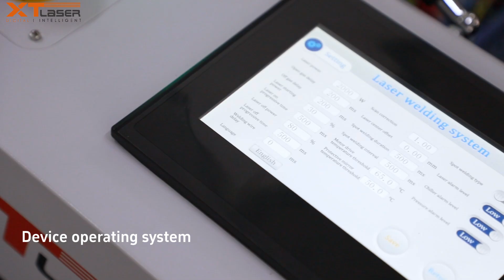XT LASER 4 in 1 Laser welding machine with SUP welding head